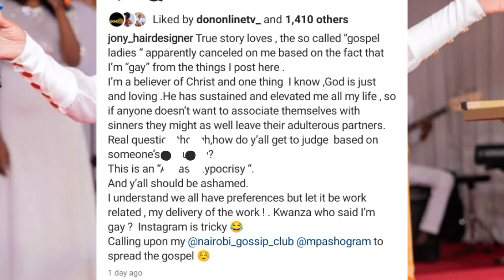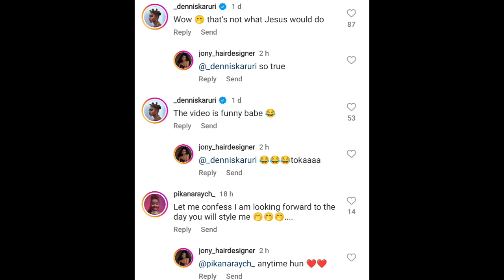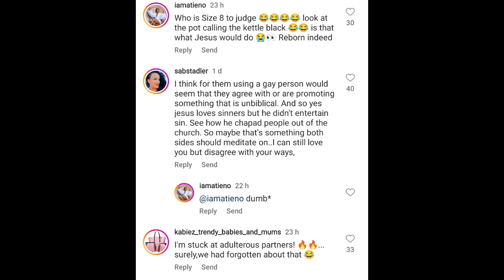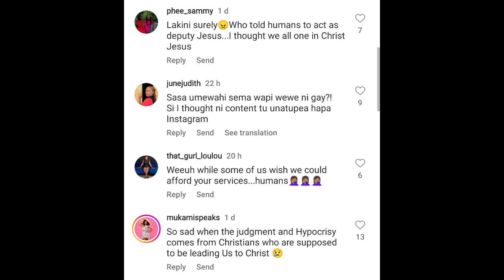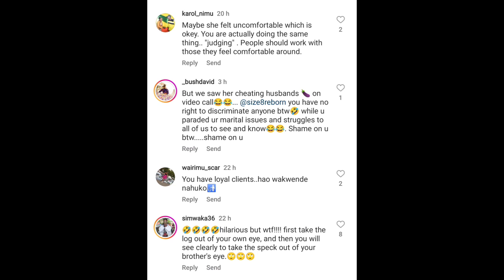Size 8 Badly Exposed And Criticised By Kenyan Celebrities